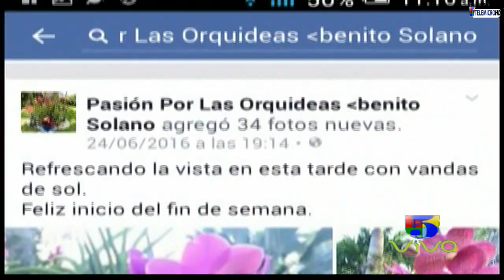El Rey de las Orquideas Zona 5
El Gurú de las Orquídeas por mas de 12 años se a dedicado al cultivo de las flores